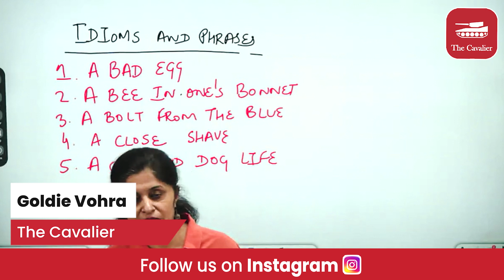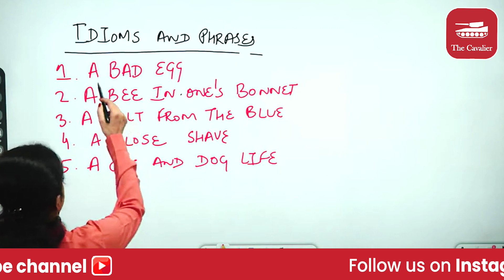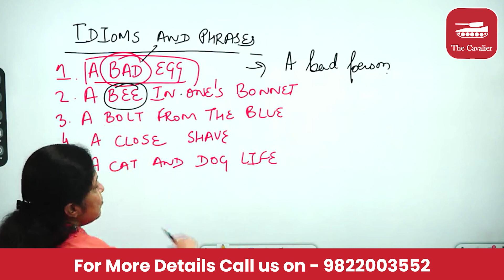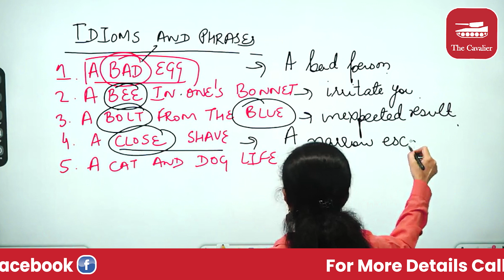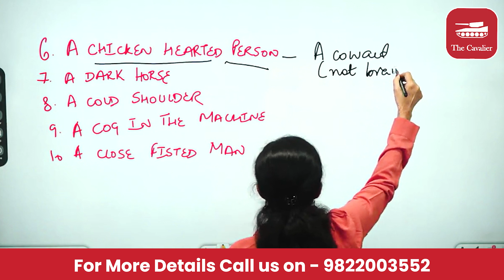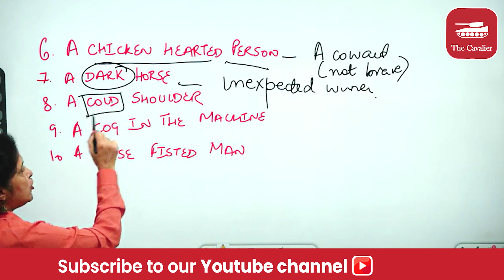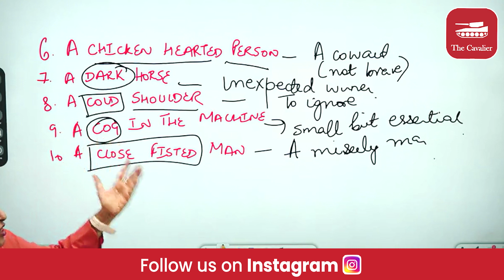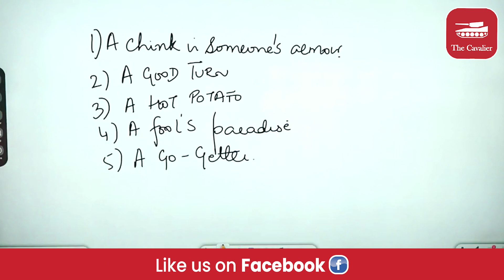IDIOMS AND PHRASES, Class By Goldie Vohra Mam: The Cavalier | Part 1st (NDA,CDS,AFCAT)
IDIOMS AND PHRASES, Class By Goldie Vohra Mam At The Cavalier | Part 1st (NDA,CDS,AFCAT)

 / cavalier.in